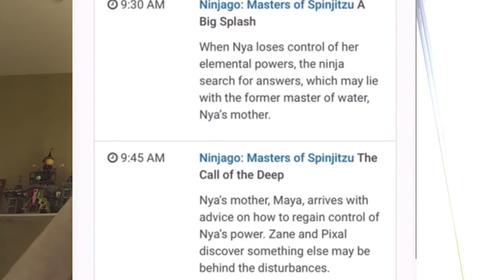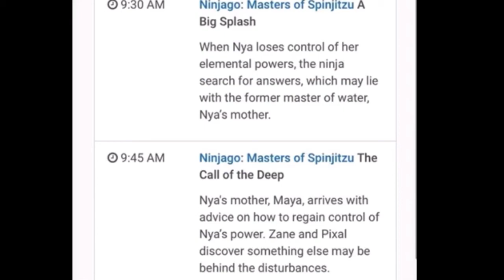Ninjago Season 14 Seabound premiering on April 4th! | Fun Planet LEGO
The fifteenth season of Ninjago will premiere on April 4th, with the episodes “A Big Splash” and “The Call of the Deep”